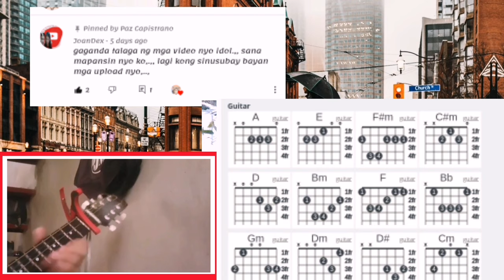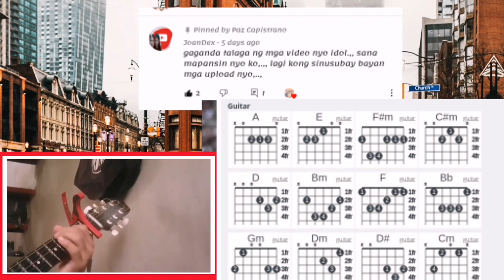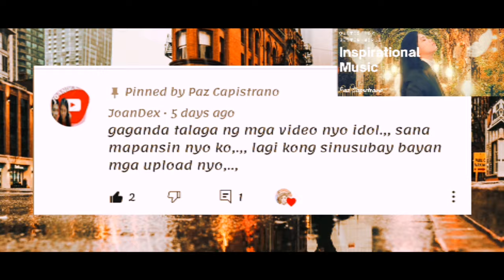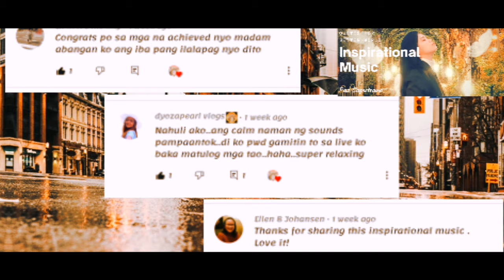Kiss The Rain - Yiruma Ft JOANDEX Fingerstyle Guitar Cover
Kiss The Rain - Yiruma Ft JOANDEX Guitar Chords

Kiss The Rain Guitar tutorial by JoanDex
(Yiruma) Kiss_The_Rain Fingerstyle Guitar Cover.